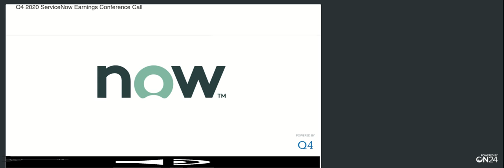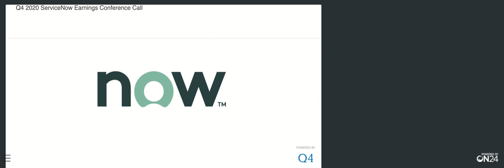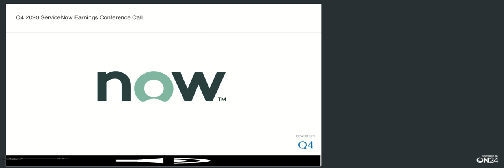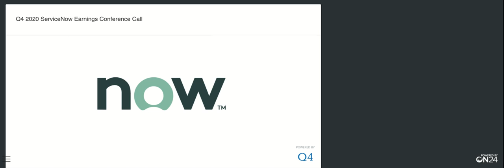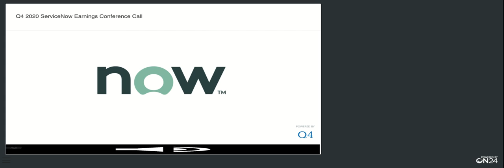[SYK stock] Stryker Q4 2020 Earnings Call (1/27/21)